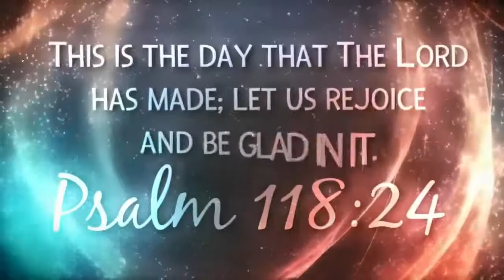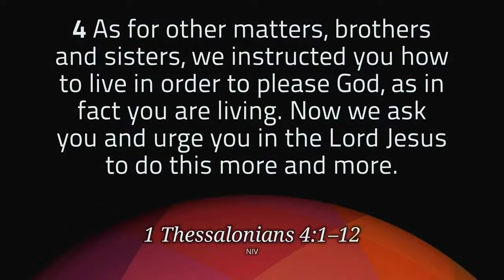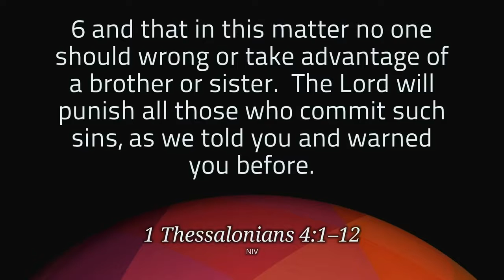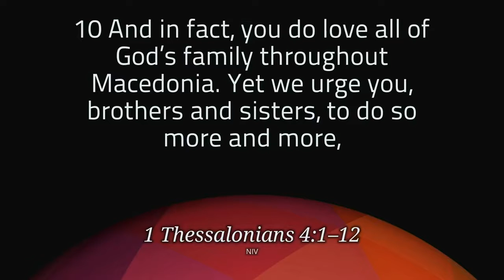Walk This Way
Sunday 5/16/2021 (recorded live on Facebook)

Message by Pastor Sean Wilkerson

Bible Passages:
1 Thessalonians 4:1-12; Romans 12:1-2; Romans 8:29

[CCLI Copyright License #522594; CCLI Streaming License CSPL125087]